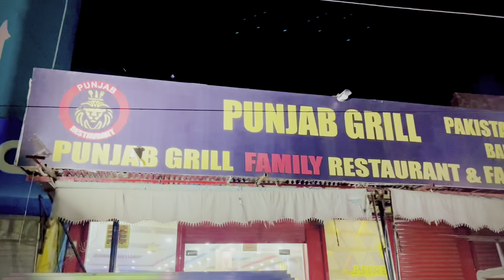Aj ham na Langr_e_Hussaini banaya🥰|| Chota Thakar Or Bara Thakar Motor Pool Ma Aik Sath🤩😅